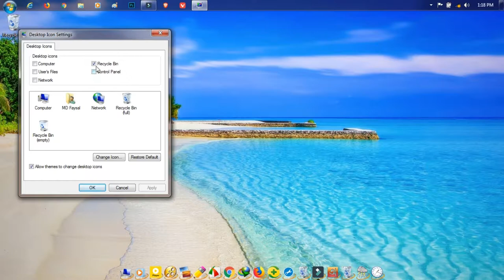How To Remove (Hide) Recycle Bin From Desktop Screen On Windows (7, 8 & 10)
How To Remove (Hide) Recycle Bin From Desktop Screen. First search "desktop icon" Then follow my video. Uncheck recycle bin then apply & ok.
✔Watch my most popular playlist series
➩How To Make Money From Mobile Apps 2018
➩How to grow your YouTube channel as a beginner